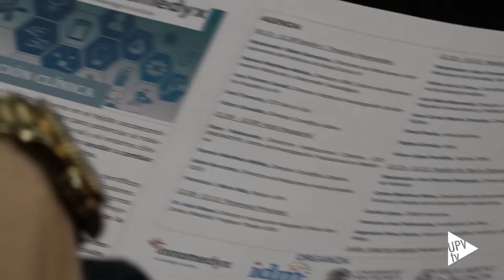Programa Cátedras de Empresa UPV - Noticia @UPVTV, 21-06-2016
El programa Cátedras de Empresa de la Universitat Politècnica de València se puso en marcha con el propósito de potenciar al máximo la relación entre la comunidad universitaria y el entorno empresarial.

Las primeras Cátedras de Empresa surgieron en el año 1999. En 2005, desde el Consejo de Dirección de la UPV se acordó activar el programa dándole un nuevo impulso. Con la colaboración de los diferentes centros, se pasó de seis cátedras en 2005 a las 39 en 2010.

La experiencia de estos años de funcionamiento del programa pone de manifiesto que este tipo de iniciativas es una oportunidad para las empresas de establecer un estrecho contacto con la vanguardia de la investigación y del conocimiento generado en la Universidad.

Desde una Cátedra de Empresa se contribuye a la generación y difusión de conocimiento, también a la formación de futuros profesionales en áreas de interés común tanto para la empresa como para la Universidad.

Además de las Cátedras de Empresa existen otras modalidades de colaboración. Son las Aulas de Empresa, que difieren de las primeras por el tipo de actividades que pueden realizar; la aportación económica y la duración inicial del convenio.

En la actualidad, la Universitat Politècnica de València cuenta con 34 Cátedras y 11 Aulas de Empresa.